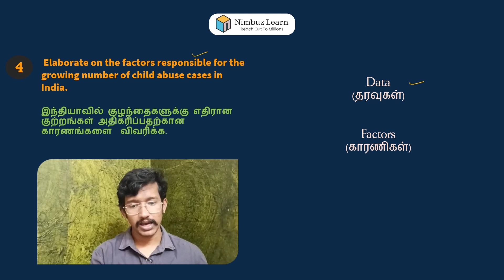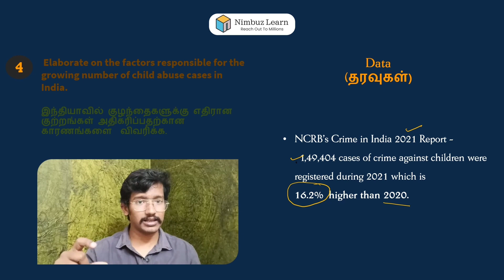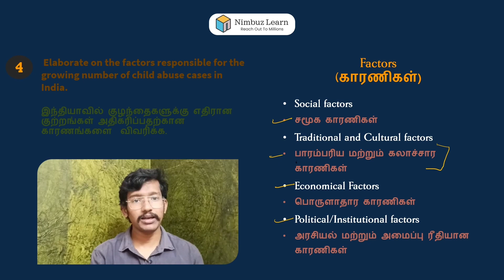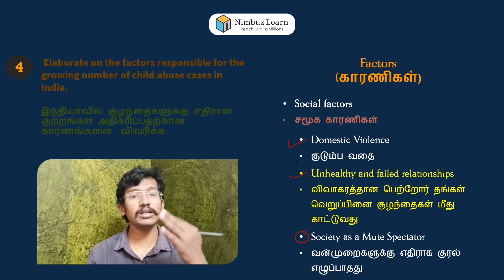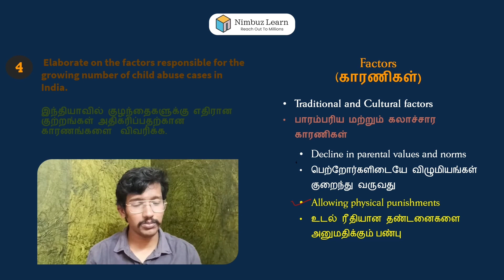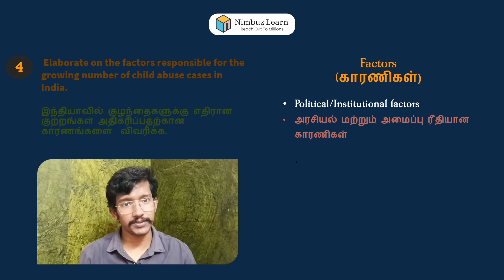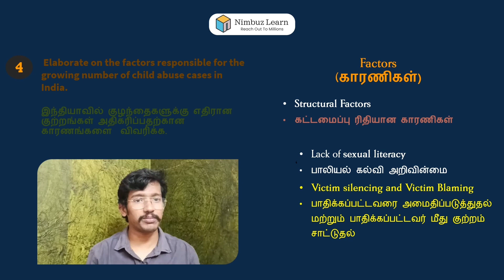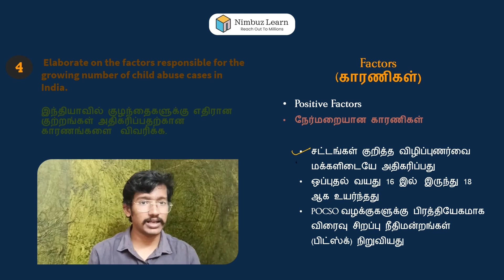Nimbuz Probe - Test 1 Question 4